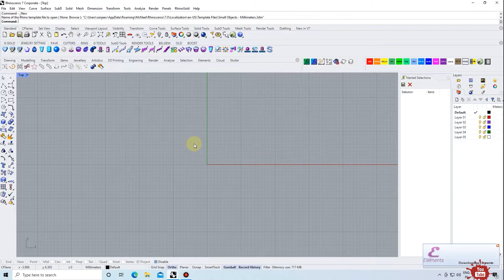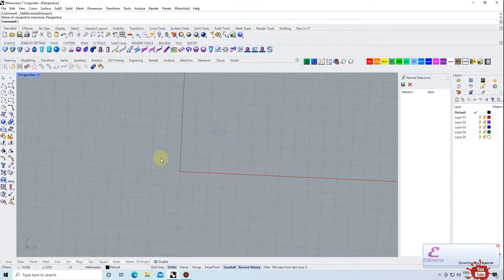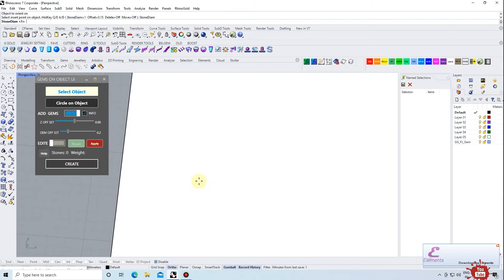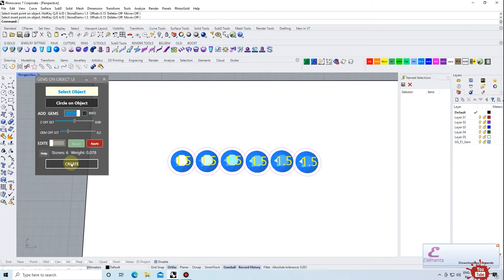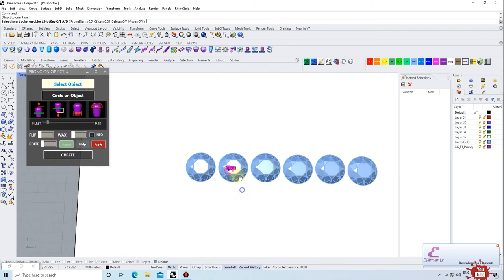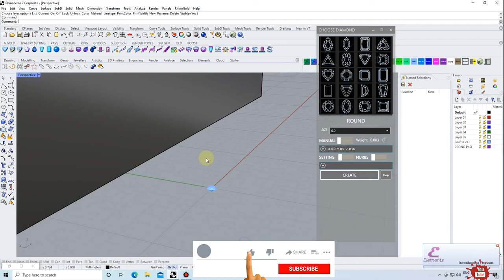Rhino 7 में आप कैसे Diamond और Prong बिठाये, मैट्रिक्स की तारा ! 2021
GRASSHOPPER GOLD (by taraskydon)

Hi, I'm Taras from Ukraine

Created a database of tools for jewelers.
the tools are made in a grasshopper.
the algorithms are completely open source.
the interface is made in human ui.

Search thousands of 3D models
Find the exact right 3D content for your needs, including AR/VR, gaming, advertising, entertainment and 3D printing

6.Work From Home Job – ये कंपनी दे रही है, घर बैठे काम करने का मौका | अभी अप्लाई करे |

10.MATRIX 9 के TOOLS अब RHINO में FREE में DOWNLOAD करें ! Free MATRIX in Rhino. (better than matrix 9)